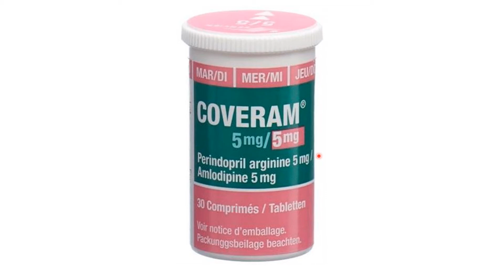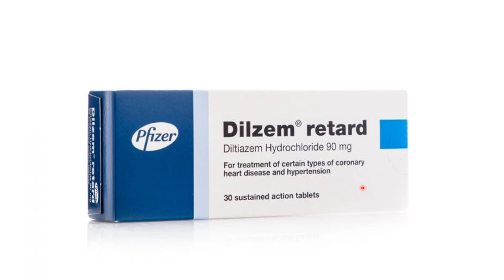Calcium Channel Blockers (DHP & Non-DHP)